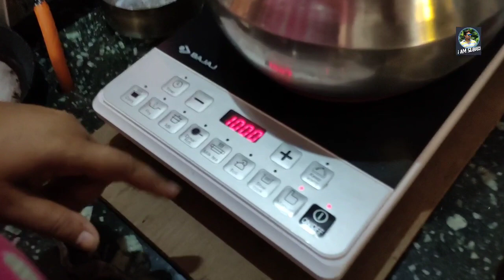মায়ের হাতের Mutton 🔥 | সর্ব সেরা সুখ | সারাদিন কি করলাম আমি?